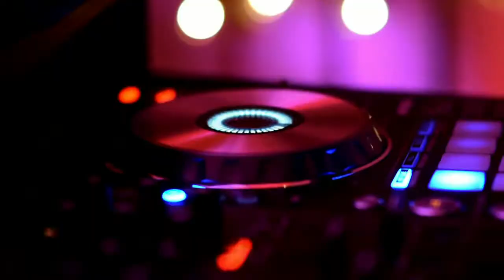DJ Company Promo Video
Audio/Video editing, SFX, EFX, video footage, transitions, music editing.